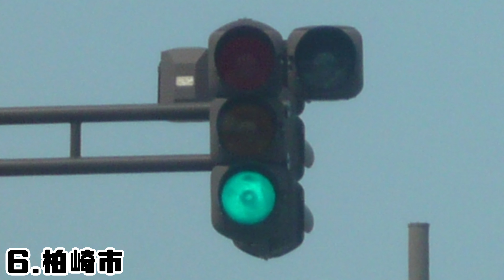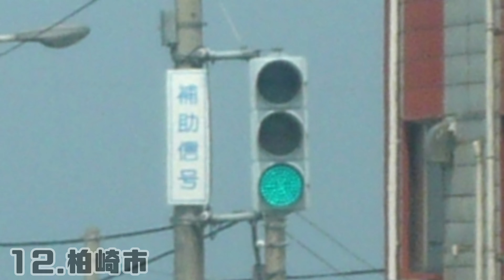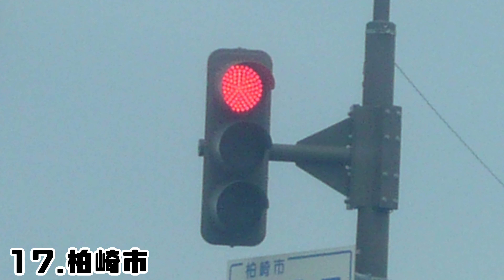【信号機撮影#826】新潟県の信号機 Part1 YYR配列灯器など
撮影場所: 新潟県柏崎市日吉町・常盤台など
撮影日: 2019年5月3日金曜日

2019年に新潟県で撮影した信号灯器の写真を動画にしました。少ない写真集ですが、どうぞご覧下さい。

【信号機撮影#881】新潟県の信号機 Part2 縦型多め

柏崎市幸町交差点
日信セパ・小糸D型ブツブツレンズ・小糸おにぎり・日信六角形から小糸フラット灯器とコイトPVTK歩灯に更新済み